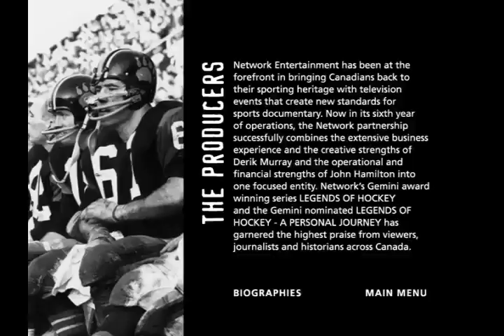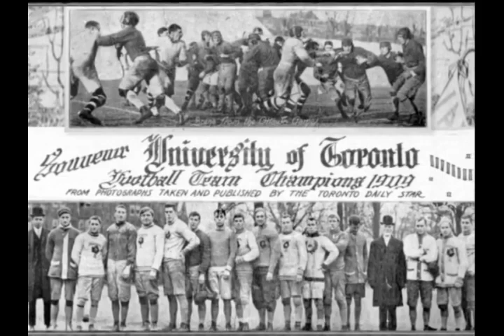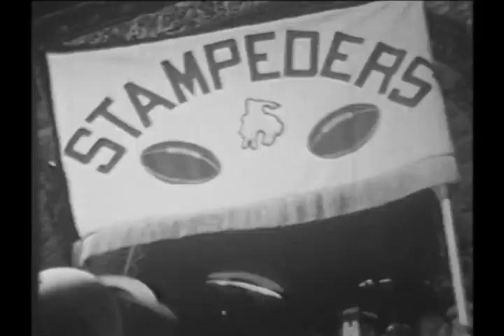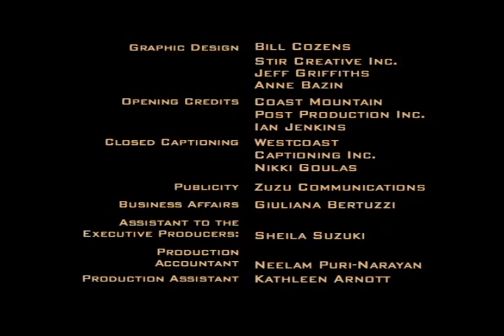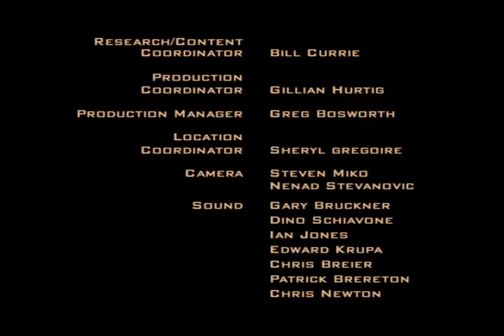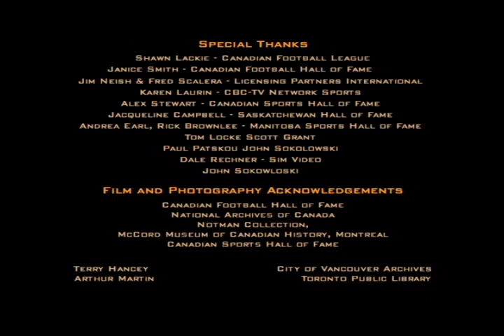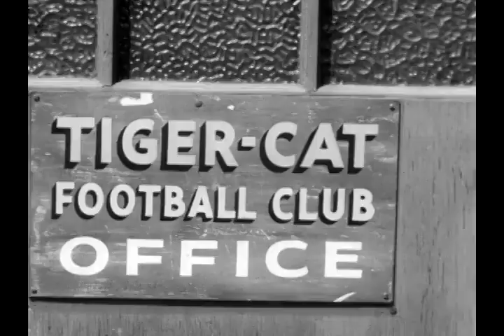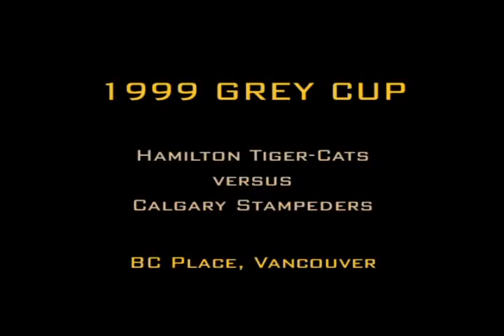CFL Traditions Hamilton Tiger Cats